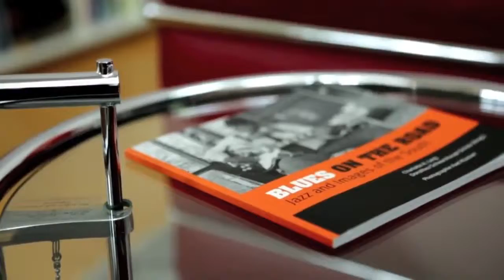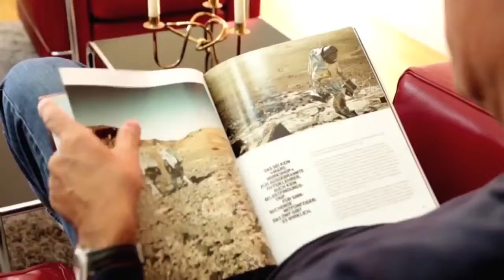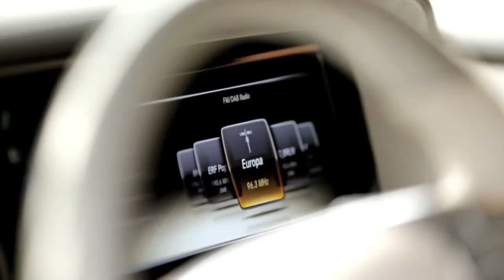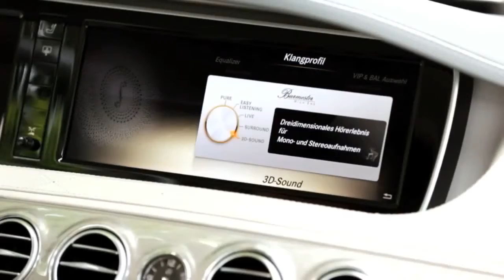2014 S Class Burmester High End 3D Surround Sound System 720p